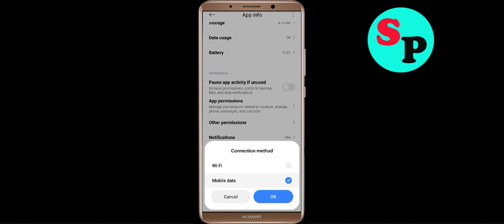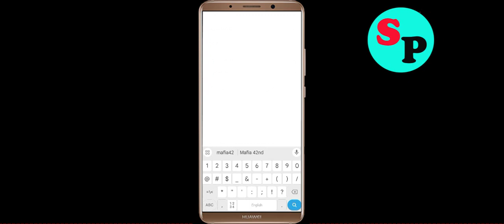Fix Mafia42 App Not Working / Loading / Not Open Problem Solutions in Android Phone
In this video i am going to show you how to fix Mafia42 Not working / Loading / Not Opening Problem Solutions in Android Mobile Phone? Here's how to fix it or how to solve it. It will help you to get rid of Mafia42 not working and not open problem.